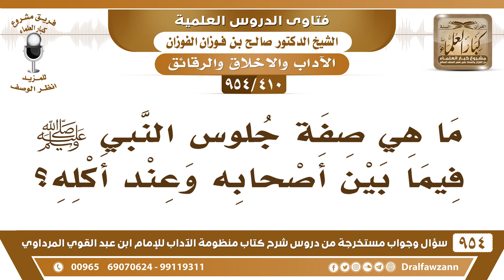[410 -954] ما هي صفةُ جلوس النبي ﷺ فيما بين أصحابه وعند أكله؟ - الشيخ صالح الفوزان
-[410 /954] السؤال: ما هي صفةُ جلوس النبي ﷺ فيما بين أصحابه وعند أكله؟
الجواب: جلوسه بين أصحابه يجلس كواحدٍ منهم حتى إن الذي لا يعرفه إذا جاء يسأل عنه، لأنه لا يتميز عن أصحابه ﷺ فيجلس كما يجلسون، ولا يختص بشيء دونهم، والجلوس على الأكل مثلما مر بكم يفرش اليُسْرَى، ويجلس عليها وينصب اليمنى.
للاشتراك في قناة الشيخ صالح الفوزان
سؤال وجواب من شرح منظومة الآداب ( 945 ) مقطع

للاستفسار والإقتراحات والدعم
رئيس الفريق
لمشروع كبار العلماء